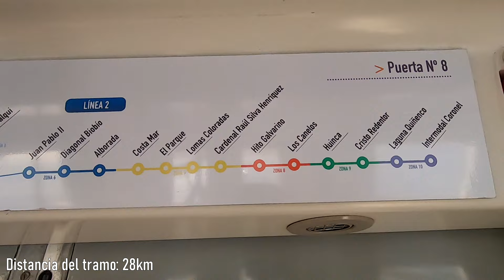[Cab Ride] Viaje en cabina de tren chileno - Biotren Concepción a Coronel (EMU UT-440)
Viaje en la cabina de los automotores UT-440 en su última semana de operación regular con el servicio Biotren entre Concepción (CC) y Coronel (CW).

En la actualidad, el tren suburbano de la región del Bíobío funciona con modernos trenes modelo SFE, fabricados por el consorcio chino CRRC y entraron en operación a contar del 27 de octubre del presente año, sacando de circulación al clásico tren naranjo que por más de una década conecto a los usuarios del gran Concepción.

[AVISO] Para la fecha de filmación del vídeo, las estaciones aún estaban en proceso de remodelación e incorporación de señaléticas, adaptándose progresivamente a la operación comercial de los nuevos trenes. Además el vídeo fue filmado en la hora punta mañana donde es el mayor movimiento de trenes dentro de la línea 2 a Coronel.

Agradecimientos a EFE Sur por permitir desarrollar este vídeo.

Estaciones de la red:
00:00 (Intro Estación Concepción)
01:07 Concepción
07:15 Juan Pablo ll
09:55 Diagonal Bíobío
12:40 Alborada
14:50 Costa Mar
17:26 El Parque
20:10 Lomas Coloradas
22:54 Cardenal Raúl Silva Henríquez
28:24 Hito Galvarino (Escuadrón)
31:50 Los Canelos
34:08 Huinca
36:20 Cristo Redentor
39:00 Laguna Quiñenco
42:00 Coronel